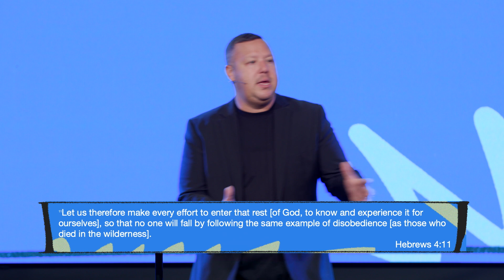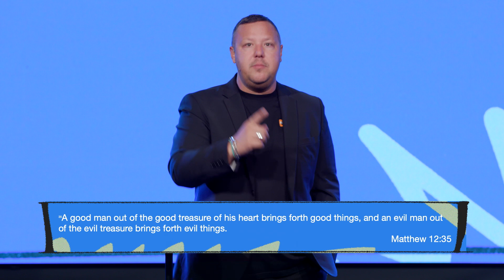Real Rest | Jabin Chavez | City Light Church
City Light Church in Las Vegas, NV *** Join Us Live Every Sunday at 8:45am PST

Our Vision:
Know God, Find Freedom, Make a Difference, and Discover Purpose. This is the vision of City Light Church, led by Pastor Jabin & Shanen Chavez and based in Las Vegas, NV.